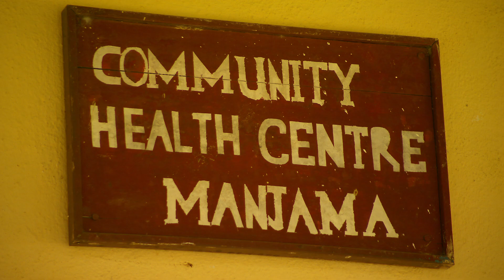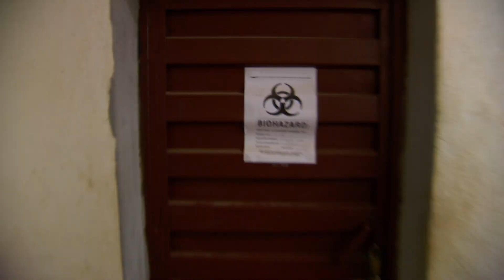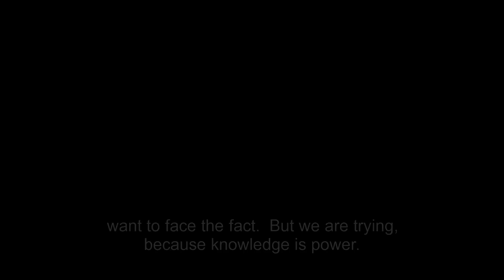United Methodist Health Workers Treat Ebola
The United Methodist Church is at the forefront of an effort to slow the spread of Ebola in Sierra Leone. The virus is spread by person to person contact and up to 90 percent of those exposed will die. United Methodist Manjama Clinic and Mercy Hospital in Bo, Sierra Leone trained healthcare workers to treat potential Ebola patients without contracting the virus themselves. Unfortunately, that training is being tested as the first cases of Ebola are coming into Manjama Clinic. (Editor's note: Since this video was produced,  Mbalu Fonnie the head nurse at Kerema Hospital contracted Ebola and died. Nurse Veronica Koroma also contracted Ebola but survived.)